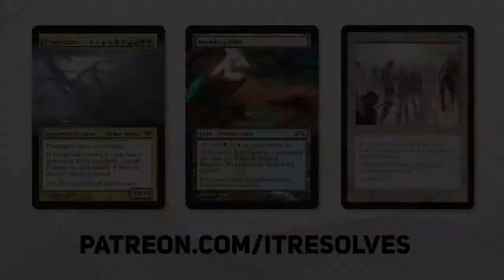MTG Arena | Historic Brawl | Chandra, Awakened Inferno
We are having some fun on MTG Arena with a Historic Brawl deck built around the Chandra, Awakened Inferno. Our goal is to ping our opponent to death with a number of different Chandra's. Let's see how we do as we learn this deck together!

Commander
1 Chandra, Awakened Inferno (M20) 127

Deck
1 Chandra's Regulator (M20) 131
1 Lava Coil (GRN) 108
1 Rekindling Phoenix (RIX) 111
1 Introduction to Annihilation (STX) 3
1 Yidaro, Wandering Monster (IKO) 141
1 Sweltering Suns (AKR) 176
1 Sunbird's Invocation (XLN) 165
1 Squee, the Immortal (DAR) 146
1 You Find Some Prisoners (AFR) 169
1 Soul Sear (M21) 160
1 Spikefield Hazard (ZNR) 166
1 Geistflame Reservoir (MID) 142
1 Etali, Primal Storm (RIX) 100
1 Runaway Steam-Kin (GRN) 115
1 Slaying Fire (ELD) 143
1 Play with Fire (MID) 154
1 Sarkhan's Scorn (J21) 23
1 Shatterskull Smashing (ZNR) 161
1 Den of the Bugbear (AFR) 254
1 Jaya Ballard (DAR) 132
1 Tormod's Crypt (M21) 241
1 Zhalfirin Void (DAR) 249
1 Treasure Vault (AFR) 261
1 Radiant Fountain (M21) 248
1 Interplanar Beacon (WAR) 247
1 Inventors' Fair (KLR) 284
1 Evolving Wilds (MID) 261
1 Karn's Bastion (WAR) 248
1 Mobilized District (WAR) 249
1 Field of the Dead (M20) 247
1 Fabled Passage (M21) 246
1 Field of Ruin (MID) 262
1 Crawling Barrens (ZNR) 262
1 Blast Zone (WAR) 244
1 Arch of Orazca (RIX) 185
1 Snow-Covered Mountain (KHM) 283
1 Chaos Wand (M19) 228
1 Soul-Guide Lantern (THB) 237
1 Lithoform Engine (ZNR) 245
1 Cosmos Elixir (KHM) 237
1 Fires of Invention (ELD) 125
1 Arcane Signet (ELD) 331
1 Mazemind Tome (M21) 232
1 Treasure Map (XLN) 250
1 Thaumatic Compass (XLN) 249
1 Memorial to War (DAR) 246
1 Forgotten Cave (ONS) 317
1 Alpine Moon (M19) 128
1 Brash Taunter (M21) 133
21 Mountain (MID) 383
1 Chandra's Triumph (WAR) 121
1 Chandra, Acolyte of Flame (M20) 126
1 Chandra, Pyromaster (AKR) 146
1 Chandra, Heart of Fire (M21) 135
1 Chandra, Flame's Catalyst (M21) 332
1 Chandra, Torch of Defiance (KLR) 117
1 Chandra, Fire Artisan (WAR) 119
1 Chandra's Embercat (M20) 129
1 Rampaging Ferocidon (XLN) 154
1 Valakut Awakening (ZNR) 174
1 Valakut Exploration (ZNR) 175
1 Shock (STA) 44
1 Chaos Warp (STA) 36
1 Mind Stone (WTH) 153
1 Ugin, the Spirit Dragon (M21) 1
1 Magmaquake (JMP) 347
1 Star of Extinction (XLN) 161
1 Hour of Devastation (AKR) 160
1 Burn Down the House (MID) 131
1 Flame Sweep (M20) 139
1 Fiery Cannonade (XLN) 143
1 Roiling Vortex (ZNR) 156
1 Cinderclasm (ZNR) 136
1 Blazing Volley (IKO) 107
1 Shatterstorm (AKR) 174
1 Storm's Wrath (THB) 157
1 Anger of the Gods (AKR) 138
1 Lightning Bolt (STA) 42
1 Abrade (AKR) 136

0:00 Introduction
0:28 Deck Tech
2:36 Game 1
11:30 Game 2
19:35 Game 3
23:09 Wrap-Up